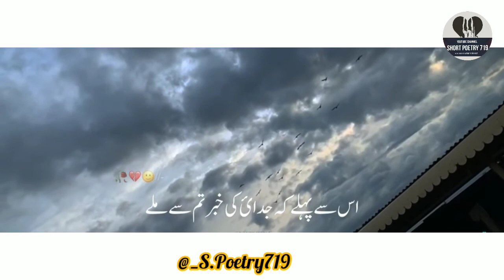Hum Tm Se Bechar Jain ge|sad status|whatsapp status